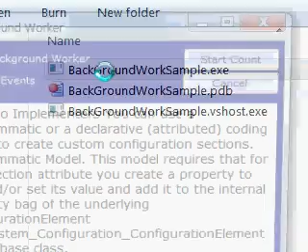02 SampleWithoutBCK DoEv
Video Steps
1) The sample exe is started from the explorer
2) After showing the form, start count button is clicked
3) Clicking on the Window Restore option makes the sample in Not Responding Stage (i.e. it is busy with counting vowels)
4) Clicking the cancel button Fades-out the form (Kind of dead) informing the user that sample is not ready and still busy.
5) Waiting for the counting to be completed. Once done the form will become alive